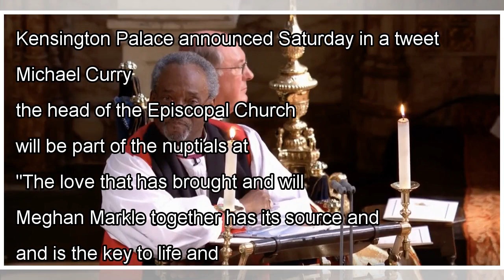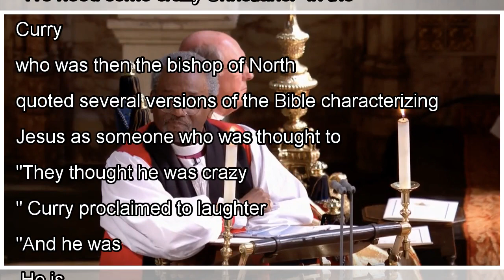News American Bishop Michael Curry will preach at the royal wedding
Kensington Palace announced Saturday in a tweet that the Most Rev. Michael Curry, the head of the Ep...